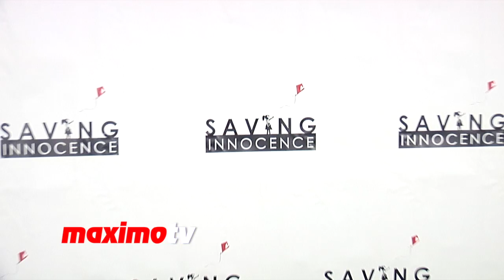Erica Tazel Interview 2nd Annual "Saving Innocence" Gala Red Carpet - Justified Actress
Erica Tazel interview at 2nd Annual "Saving Innocence" Gala Red Carpet Arrivals at The Crossing in Los Angeles, Ca USA December 5, 2013 - Interview by

The night will be dedicated to the commitment of furthering the vision of Saving Innocence to end the commercial sexual exploitation of children and to restore the cultural values of innocence and human worth. Founded in 2010, Saving Innocence has successfully rescued and restored hundreds of American-born children victims of sex trafficking, along with providing awareness and resource services to hundreds more. The 2013 Saving Innocence Second Annual Gala will include a cocktail reception, silent auction and seated dinner with a benefit concert to follow. Attendees will consist of a dynamic group of 350 leaders in entertainment, business, community and culture, with one goal in mind, to advocate for change. Proceeds from this year's gala will not only help in working towards the ongoing awareness, program development and training but also the opening of the Hope House. The Hope House is located in the heart of South Central Los Angeles, at the epicenter of the largest sex trafficking areas in Southern California. The Hope House will provide a home for children to escape their trafficker and access a number of life saving services under one roof that they so desperately need. To find out more about Saving Innocence's mission please